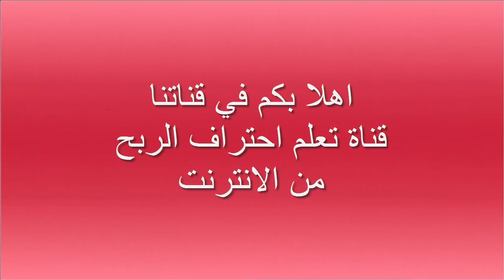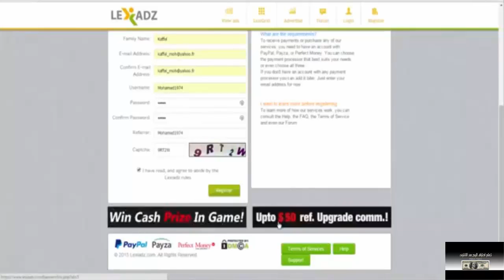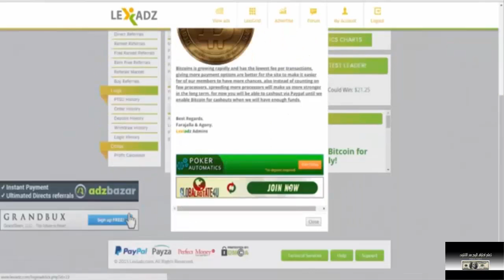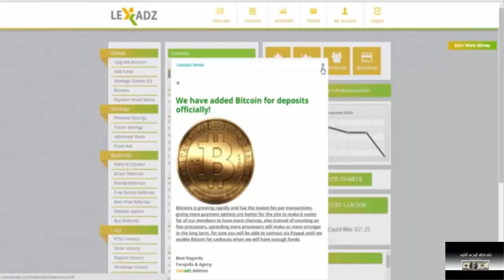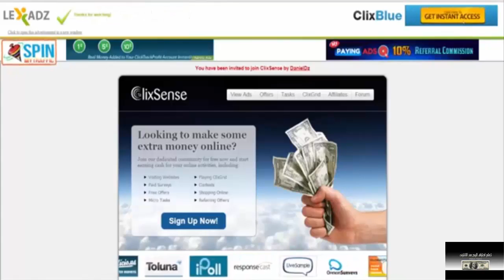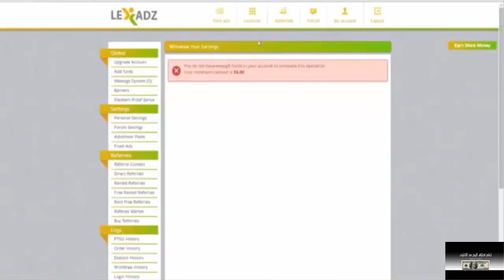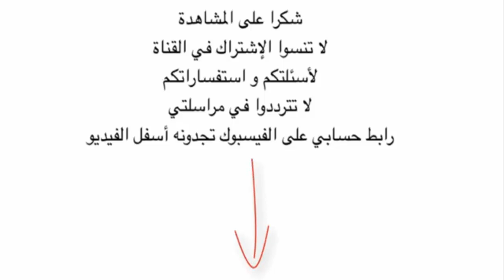شرح عملاق الضغط على الاعلانات lexiadz والربح منه اكثر من 100$ باليوم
لا تنسى الالتحاق بنا على الفيسبوك :
▂ ▃ ▅ ▆ █ شروحــــات عن المواقع الصادقه والموثوقه █ ▆ ▅ ▃ ▂
▬▬▬▬▬▬▬▬(ஜ۩۞۩ஜ)▬▬▬▬▬▬▬▬▬